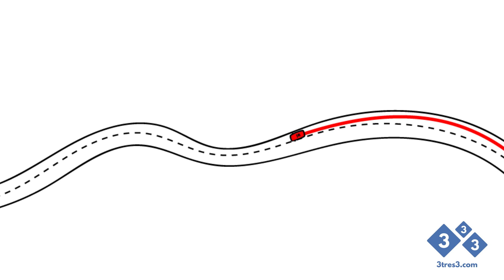333 - Transmission of ASF through pork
El virus de la peste porcina africana o PPA (y otros como la fiebre aftosa o la peste porcina clásica) puede permanecer viable en carne y subproductos cárnicos durante largos periodos de tiempo, lo que facilita la expansión de la enfermedad por ingestión de carne procedente de animales infectados.

El papel que ha tenido la ingestión de carne de cerdo infectada con el virus de la PPA en la expansión de la enfermedad en cerdos y jabalíes se conoce desde hace mucho tiempo, siendo un ejemplo clásico la entrada de la PPA en la península ibérica en 1957 a través de la alimentación de cerdos con restos del catering de un avión africano.

Recordemos que el virus de la PPA no afecta a personas.

The African swine fever virus or ASF virus (and others such as foot-and-mouth disease or classical swine fever) can remain viable in pork and pork by-products for long periods of time, which facilitates the spread of the disease by PIGS INGESTING pork from infected animals.

The role that the ingestion of ASF virus-infected pork has played in the spread of the disease in pigs and wild boar has been known for a long time, a classic example being the entry of ASF into the Iberian Peninsula in 1957 through the feeding of pigs with the catering leftovers from an African airplane.

Remember that ASF virus does not affect humans.